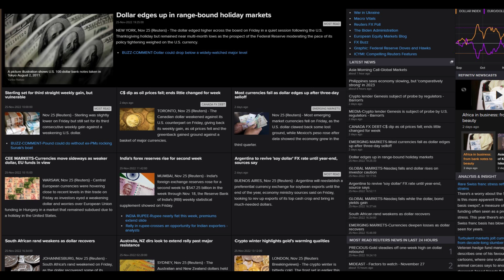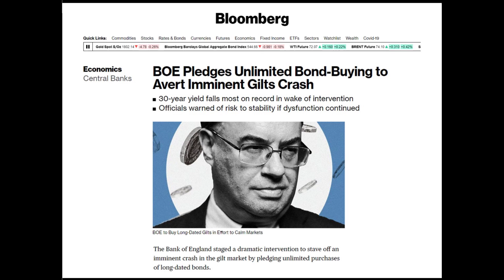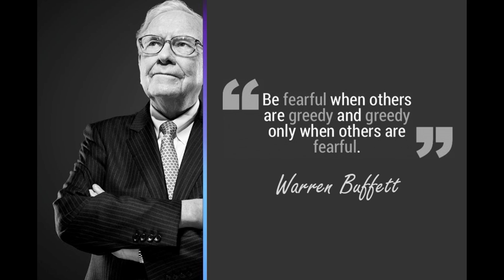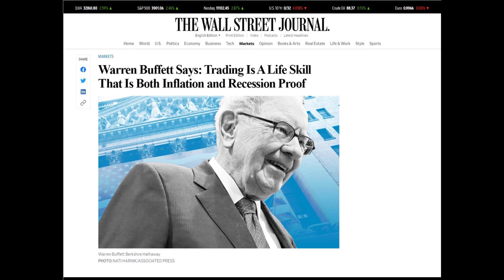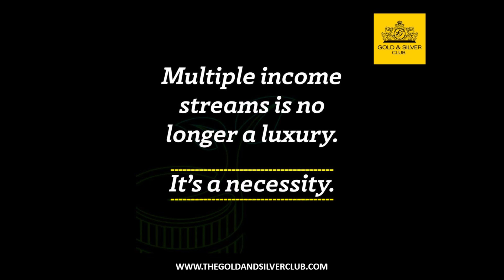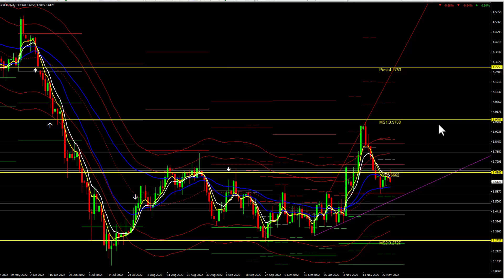WEEK AHEAD COMMODITY REPORT: Gold, Silver & Crude Oil Price Forecast: 28 November - 2 December 2022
The Gold & Silver Club is the world's leading authority on Commodities Trading, Research and Data-Intelligence specializing in the Metals, Energy and Agriculture markets.